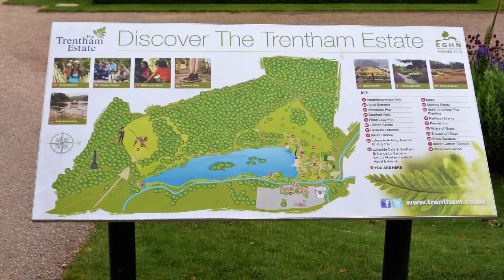Out and About Trentham Gardens Edition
A few visits through the years to Trentham Gardens. Usually our stop over after Alton Towers.